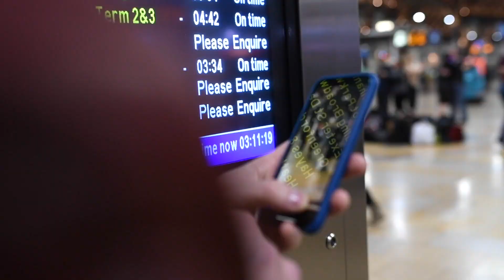UK Tango Festival & Championship 2019 London Paddington Train Station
Last weekend the spirit of sleepless porteño has transformed this iconic London Paddington Train Station into a TANGO dance floor!!!

Who needs a tango venue when you can dance at the train station in the heart of London till 7am!!! What an experience!

Big cheers to the team behind the UK Tango Festival & Championship UK Tango Festival & Championship 2019, 26, 27, 28, April, London. It has been an immence priviledge to be part of the team this year and document for you the after parties.

I can't stop smilling!